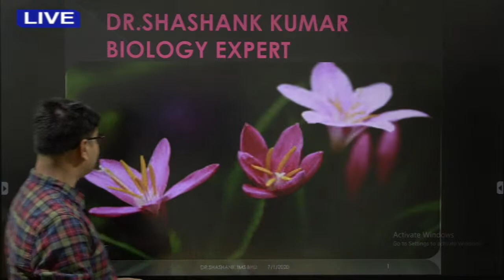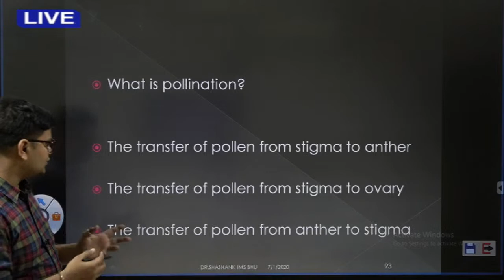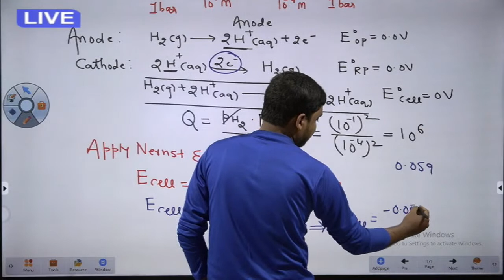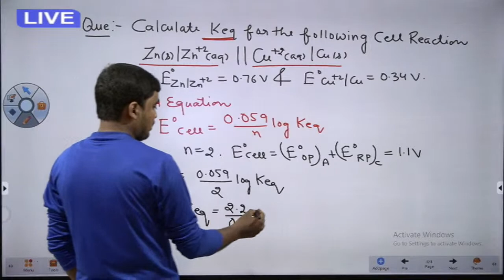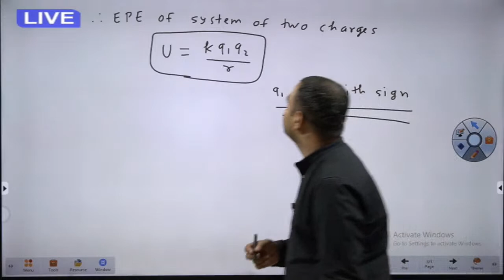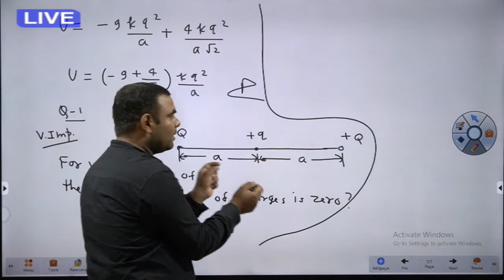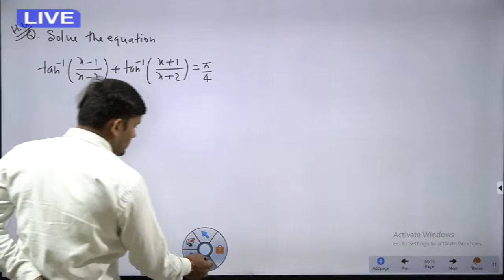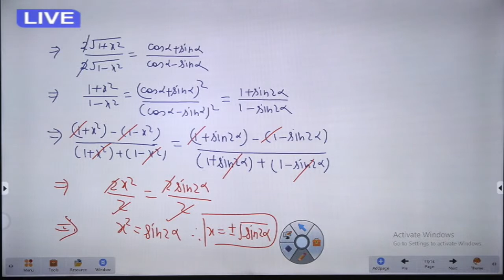online sankalp//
Education